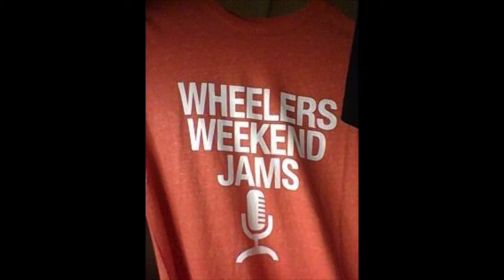WWJs Radio Show: Episode 4 "Reality Check"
Wheelers Weekend Jams episode 4: "Reality Check" is live and clear to the nearest ear. The music awaits and Wheelers projection from opinion to the satisfaction on reality talks truth. Let the talking commence! Featured music by Ipso Factopus and The Nick Hexum Quintet. Tune in and tune out!
Check out wheelersweekendjams.com for more info. Thanks!